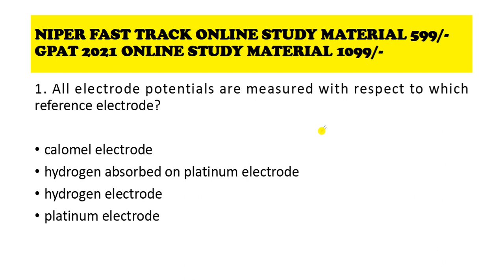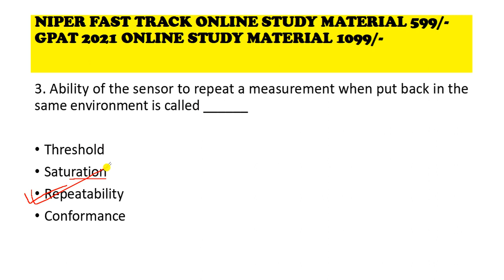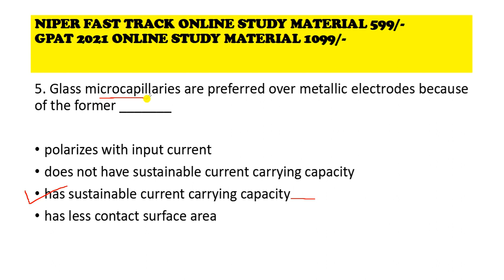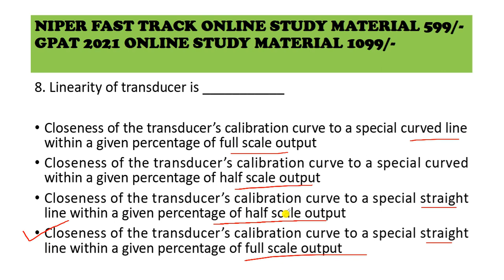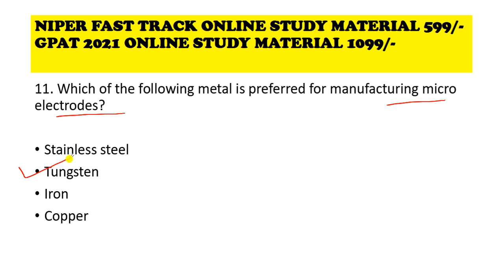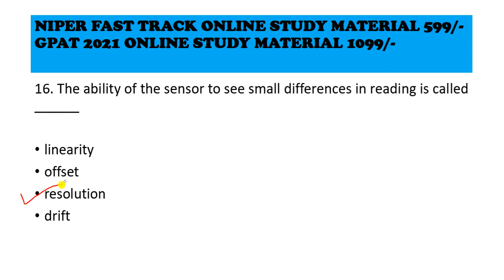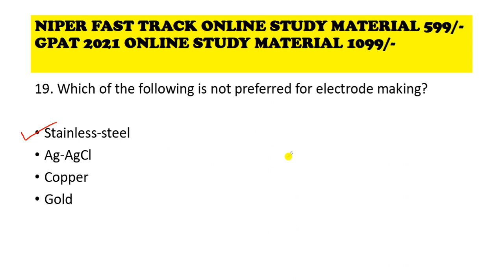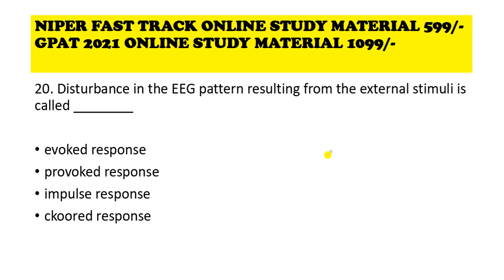RANKER SERIES 41- BIOMEDICAL INSTRUMENTATION for niper, gpat, pharmacist exam..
NIPER 2020 SEAT MATRIX // What to prefer M.PHARM OR MBA(PHARM)? // Which branch to choose and Why?